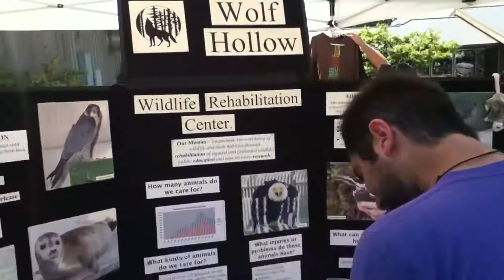Linda's Visit To Orcas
My sister's visit to the farm over the Memorial Day weekend from May 24th to 27th, 2012. Activities included: weeding strawberries, watching Don herd the sheep, ring-around-the-pasture with Daisy & Lucy, throw & fetch with Lucy, Daisy & Pepe, drive to top of Mt. Constitution, hike around Cascade Lake, walk to Cascade Falls, Saturday Market, "Bite of Orcas", Pet Parade, dinner at the Kingfish Inn (West Sound) and Chiladas (Eastsound). To top it off, the weekly 4pm Saturday afternoon tour of Rosarios with our local renaissance man, Chris Peacock, who magnanimously graced us with a few of his original compositions on the Steinway, then played the pipe organ to accompany a silent film clip of Phantom of the Opera with Lon Chaney as well as providing organ music to vintage still pictures taken by Robert Moran at the turn of the 20th century. Merci, Chris.
     This was all filmed and edited on the amazing little iPod Touch.